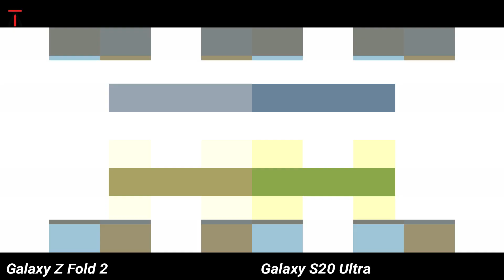Samsung Galaxy Z Fold 2 VS Samsung Galaxy S20 Ultra CAMERA COMPARISON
Here We Have The Samsung Galaxy Z Fold 2 VS Samsung Galaxy S20 Ultra CAMERA COMPARISON.

 S T A Y   T U N E D   A N D  S M I  L E